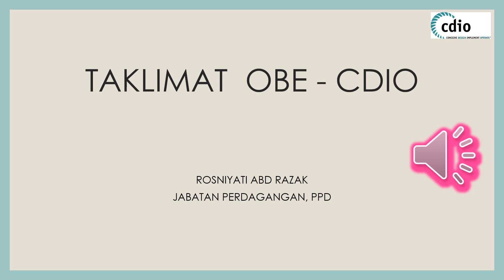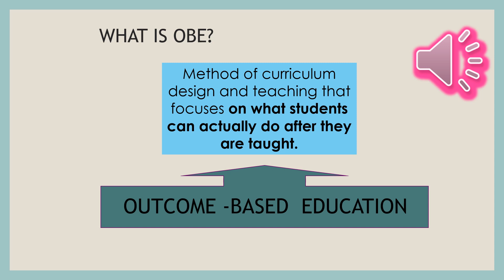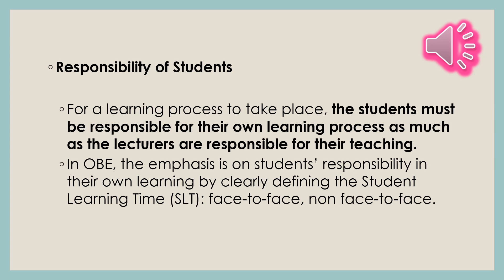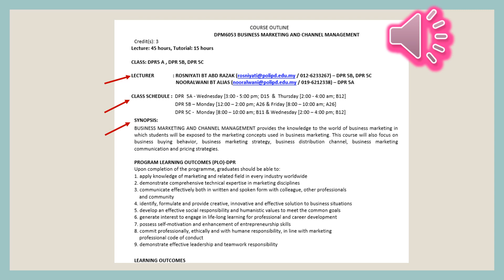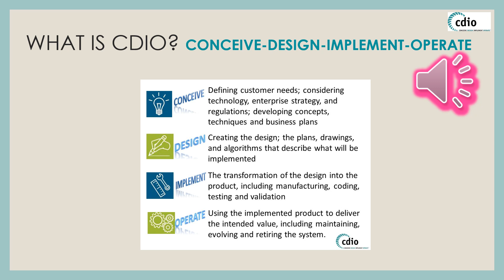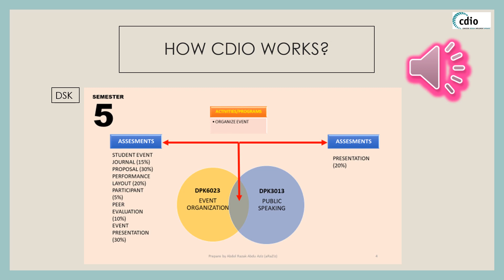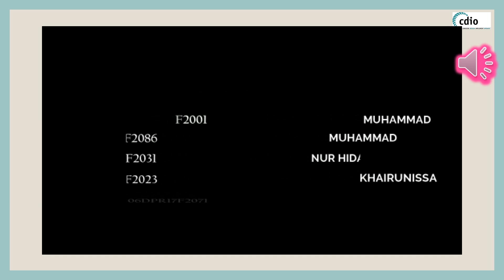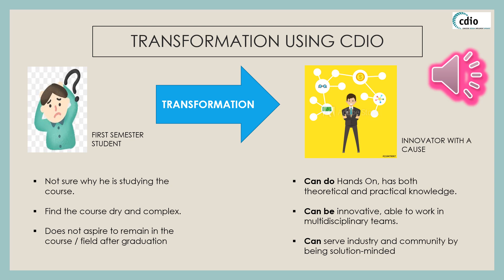TAKLIMAT OBE CDIO - MTS JP DEC2020